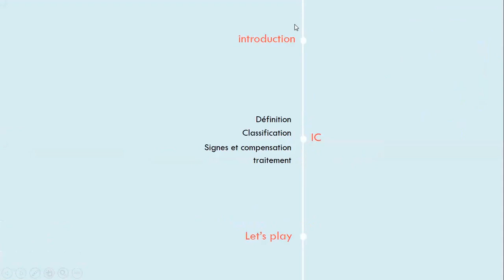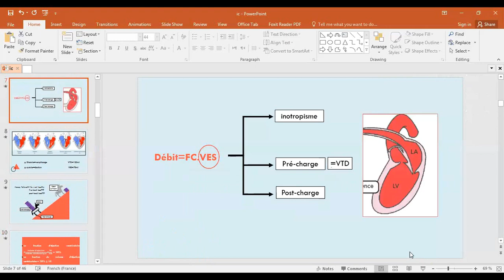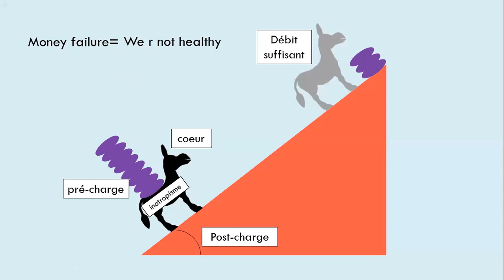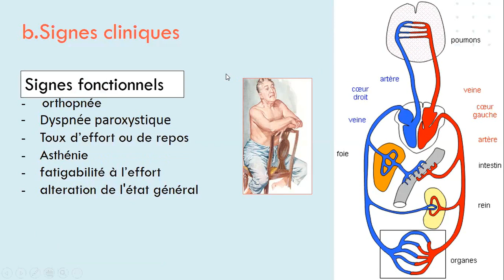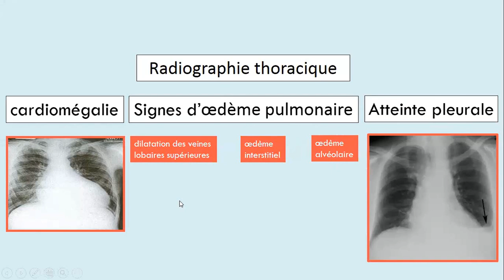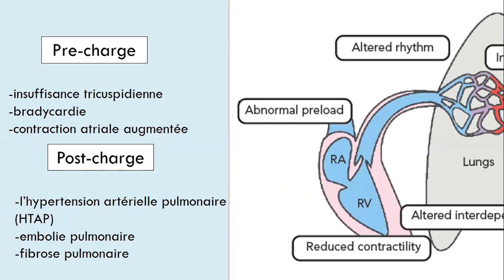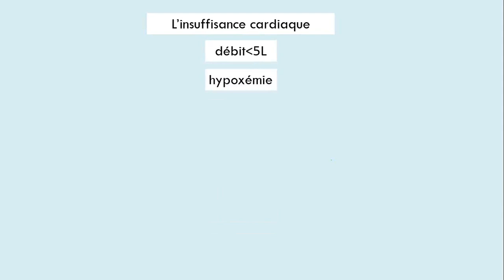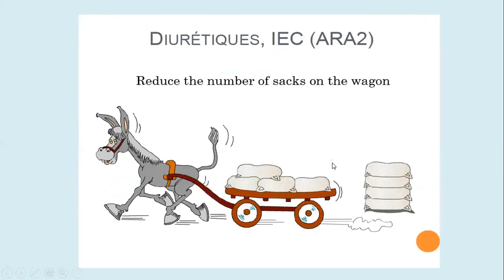insuffisance cardiaque(cours détaillé)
comprendre l'insuffisance cardiaque de A à Z dans une heure
définition
insuffisance cardiaque gauche
insuffisance cardiaque droite
traitement